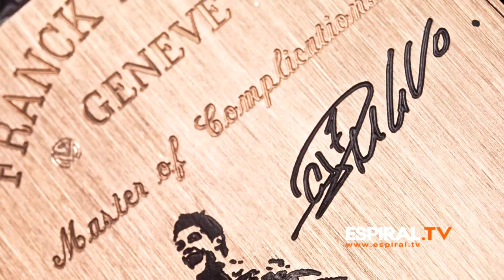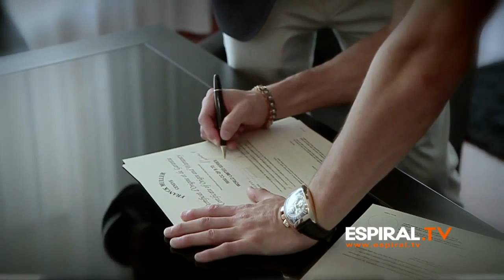Franck Muller e Cristiano Ronaldo - QP Bi-Retro Chrono CR7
Master watchmaker Franck Muller meets Cristiano Ronaldo for a very special occasion. Mr. Muller presented the Portuguese football player with the first watch of the limited edition: QP Bi-Retro Chrono CR7.